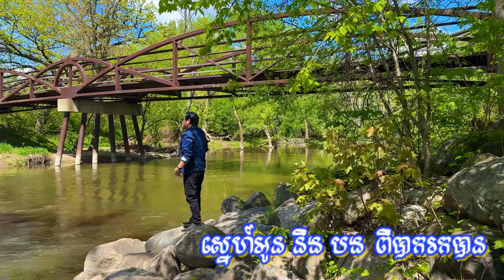ស្នេហ៍កម្រ - Sne Komror ( Meas Saly )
ស្នេហ៍កម្រ ដោយលោក​ មាស សាលី
សំនៀងលដើមលោក កែវ សារ៉ាត់
ទំនុកដើម ចម្ប៉ាផ្សារលើ ដោយ លោក ស៊ីន ស៊ីសាមុត
ខ្ញុំបាទ មាស សាលី សូមថ្លែងអំណរគុណយ៉ាងជ្រាលជ្រៅចំពោះពុកម៉ែបងប្អូនទាំងអស់ដែលតែងតែបន្តគាំទ្រខ្ញុំរហូតមកដល់ពេលនេះ។
នឹកអនុស្សាវរីយចាស់ជាមួយពុកម៉ែបងប្អូនណាស់។